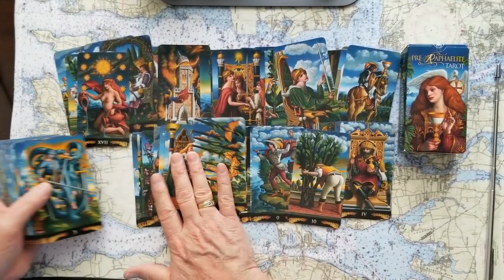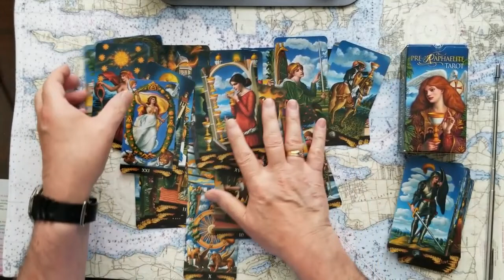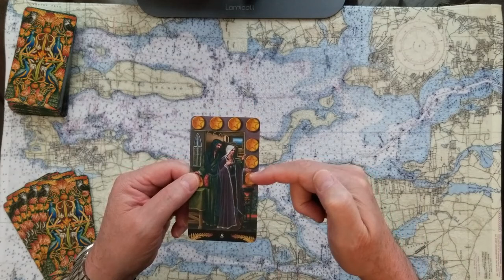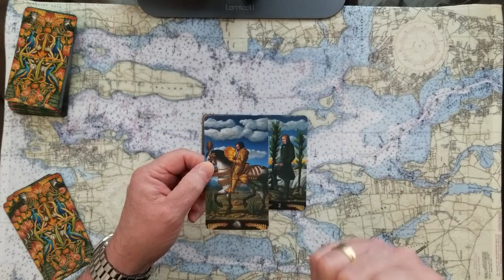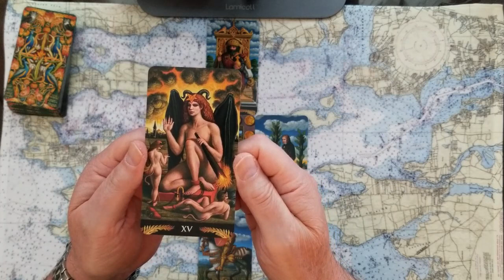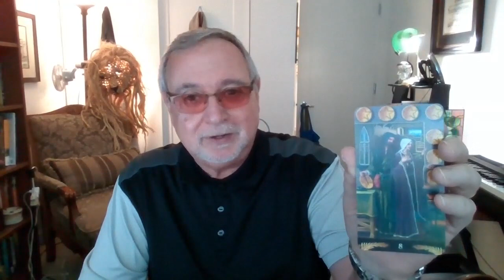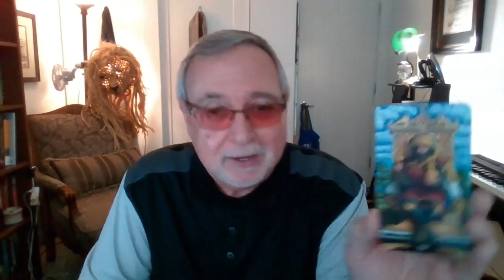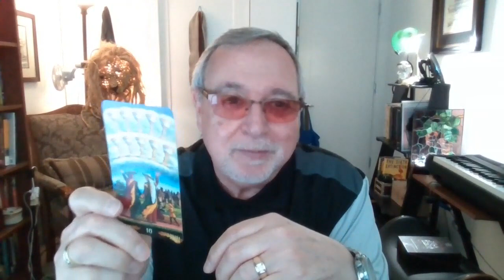Will the Department of Justice ever get him? Tarot Card Reading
Will the Department of Justice ever get him? Taror Card Reading